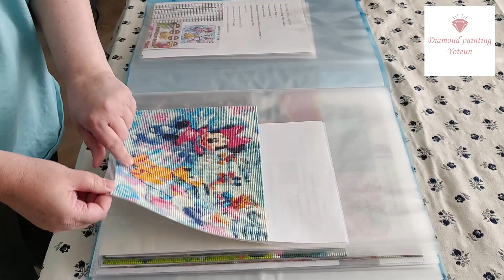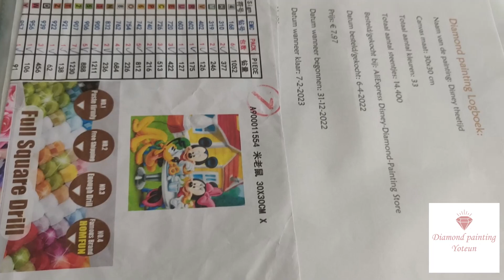Map completed paintings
See here the diamond paintings i had completed. They are in a 30x40 cm storage folder.